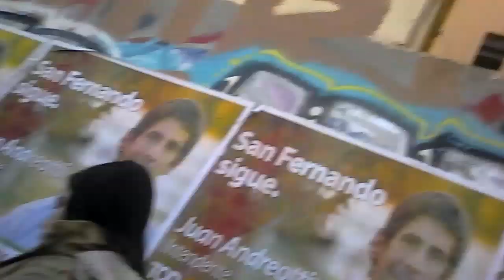llendo al cole